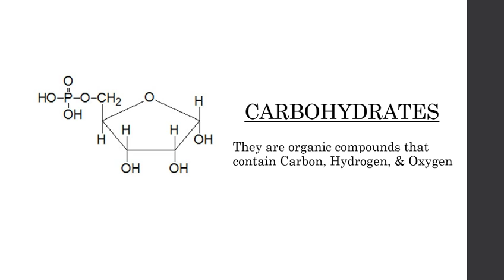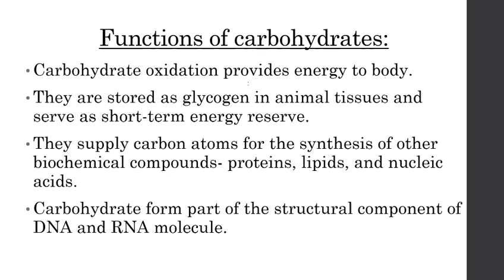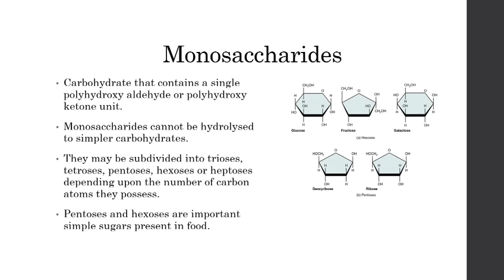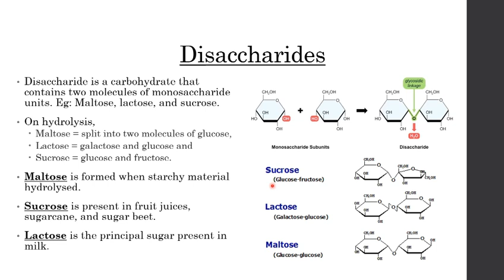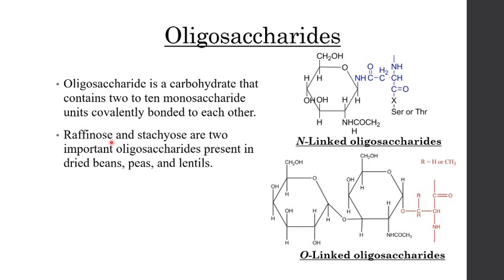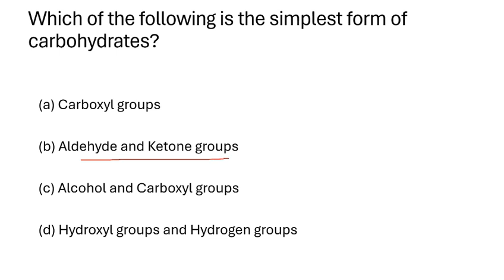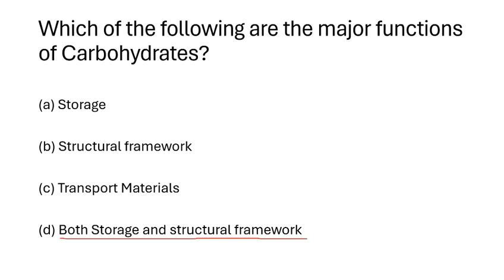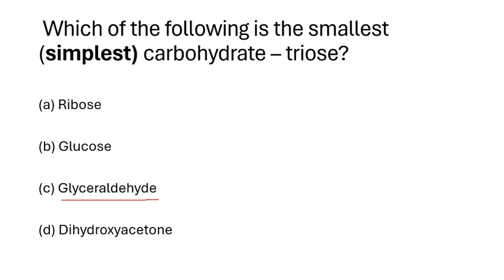ഫുഡ് സേഫ്റ്റി ഓഫീസർ Day 2 Biochemistry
1.ആമസോൺ വഴി ബുക്ക് വാങ്ങാൻ